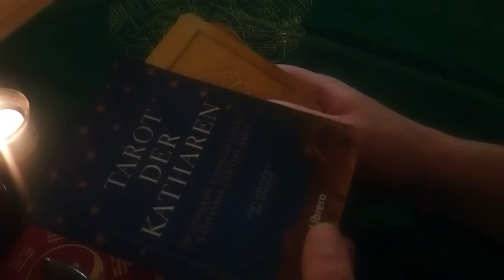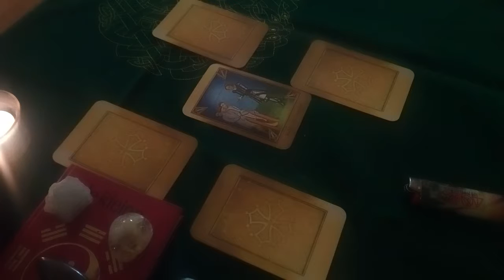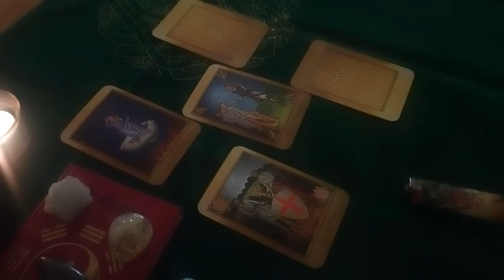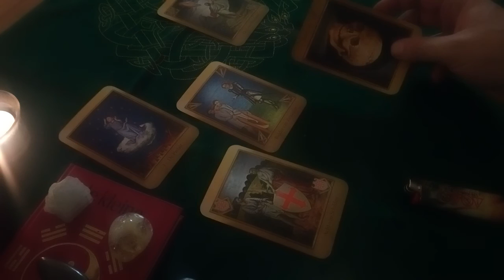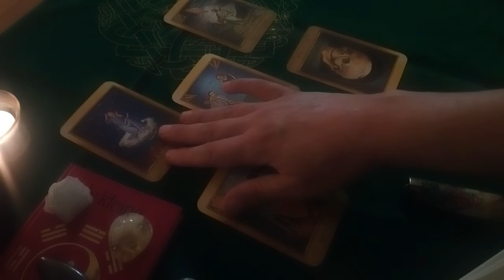Aquarius 2019 Equinox Reading